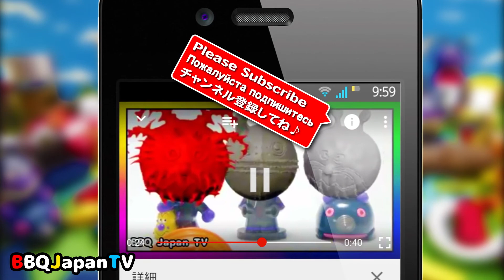#2 Tokyo Disneyland Night Parade 2016 / Диснейленд Ночь парад Япония 2016 / 東京ディズニーラン夜のドパレード2016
I went to Tokyo Disneyland.
Я отправился в Токио Диснейленд.
東京ディズニーランドに行ってきました。
夜のパレードはとても綺麗ですね♪